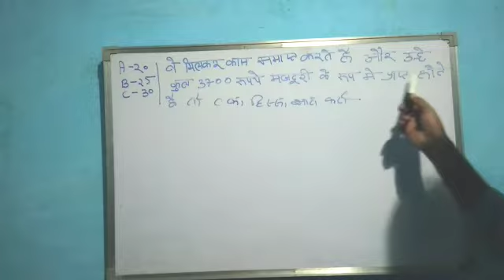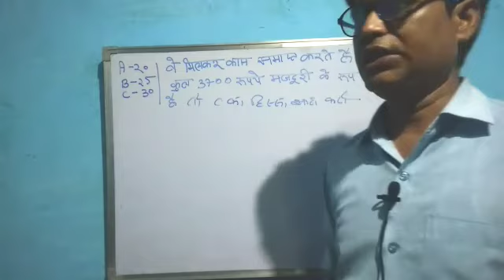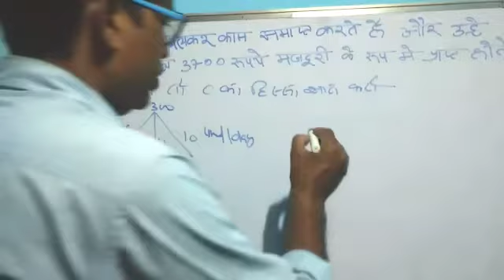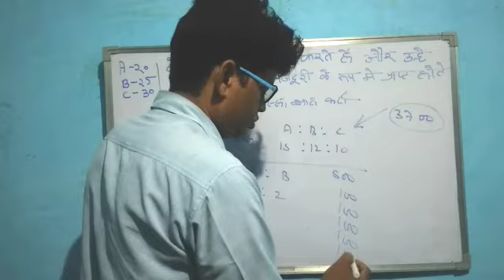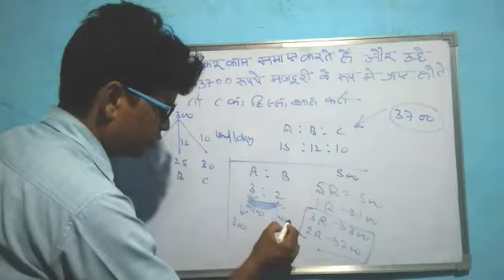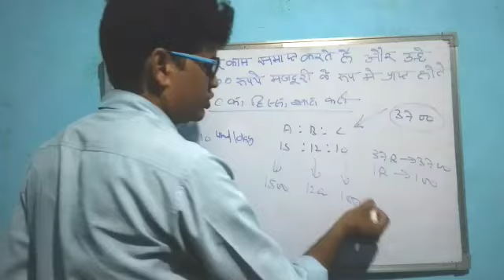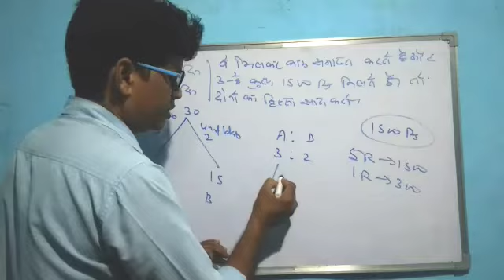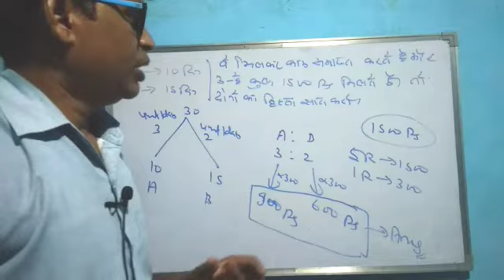Time & Work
Tapasya Academy Maths for SSC,BANK,RLY,& Other